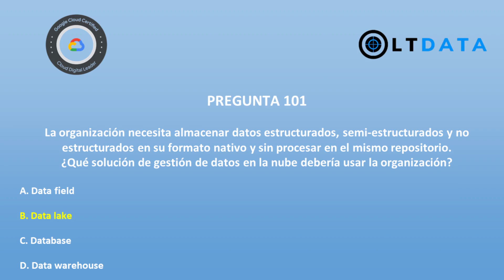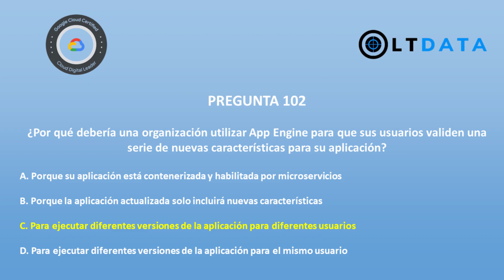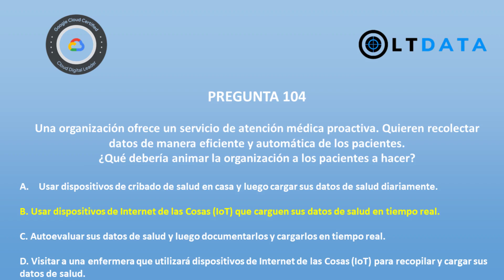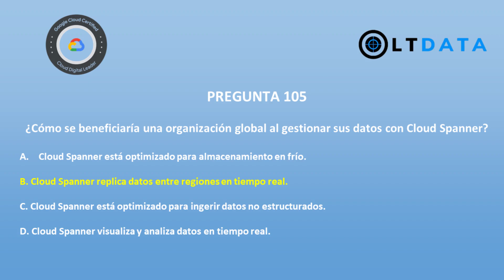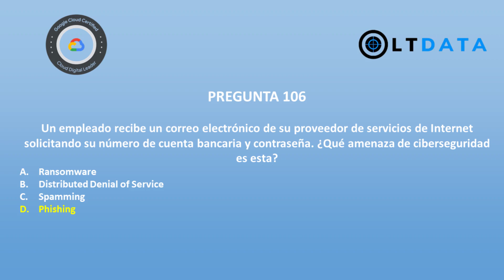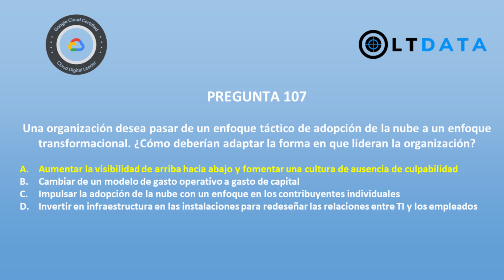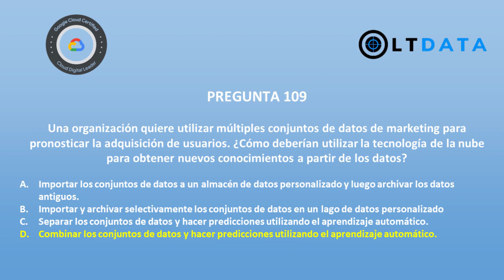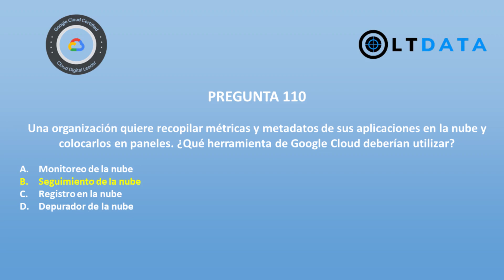Parte 11 | 🎓 Respondiendo 10 Preguntas del Examen de Certificación Google "Cloud Digital Leader" 🌐💡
¡Bienvenidos a mi canal! 🎉 En este video, vamos a abordar la Parte 11 de una serie en la que responderé a 10 preguntas clave del examen de certificación de Google "Cloud Digital Leader". 🌐💡 Si estás preparándote para esta certificación o simplemente quieres aprender más sobre Google Cloud, este video es para ti.

Explicaciones detalladas: Analizo cada pregunta y te doy las respuestas correctas con una explicación clara y concisa.

Estrategias de estudio: Comparto técnicas efectivas para abordar el examen y cómo gestionar tu tiempo de estudio.

Recursos adicionales: Te recomiendo materiales de estudio y herramientas que te ayudarán a prepararte mejor.
Temas cubiertos en esta serie:

Introducción a Google Cloud: Comprende los conceptos básicos y la infraestructura de Google Cloud.

Servicios y Soluciones de Google Cloud: Aprende sobre los principales servicios y cómo se integran para ofrecer soluciones completas.

Modelos de Negocio y Casos de Uso: Descubre cómo las empresas están utilizando Google Cloud para transformar sus negocios.

Seguridad y Cumplimiento: Entiende las mejores prácticas en seguridad y cómo Google Cloud asegura el cumplimiento normativo.

¿Por qué ver esta serie?

Contenido actualizado: Asegúrate de que estás estudiando con información actualizada y relevante.

Enfoque práctico: No solo te damos las respuestas, sino que también te mostramos cómo llegar a ellas y aplicarlas en situaciones reales.
Preparación completa: Al seguir esta serie, cubrirás un amplio espectro de temas que te ayudarán a sentirte seguro y preparado para el examen.

¡No te pierdas las próximas partes!

Esta es solo la primera entrega de una serie completa.